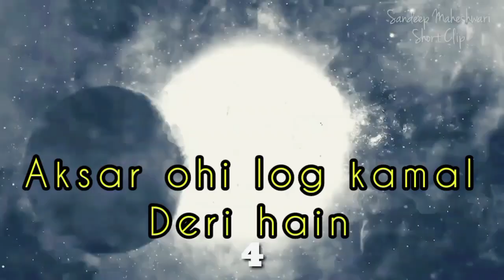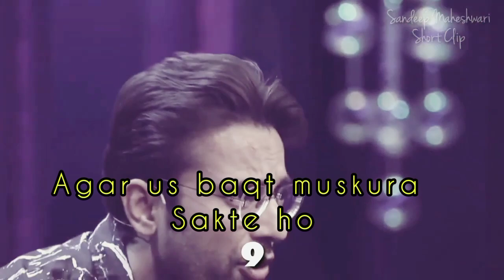mahenat itni khamosise karo # sandeep maheshwari motivational video # best motivational video